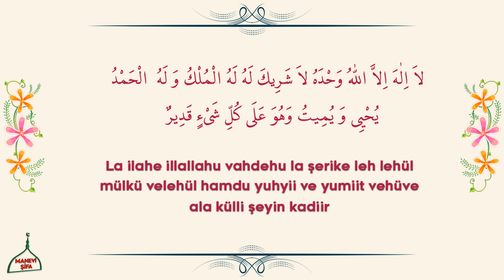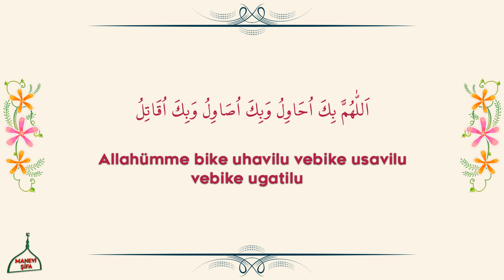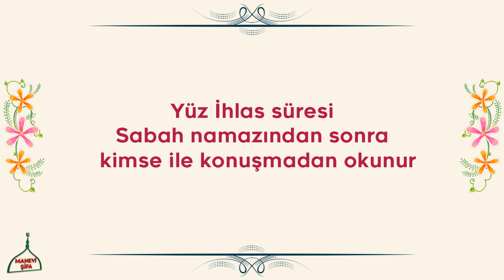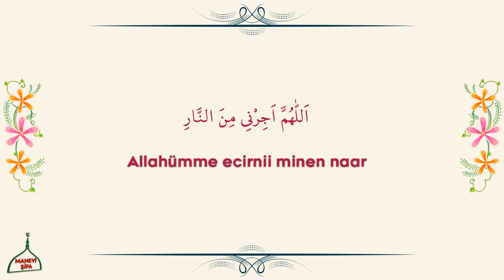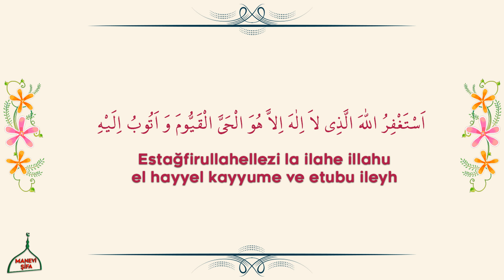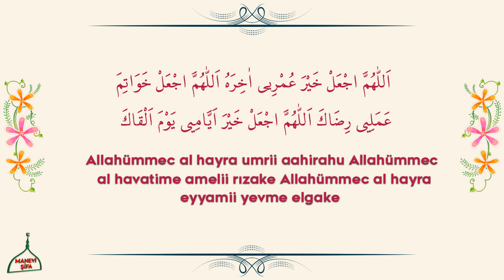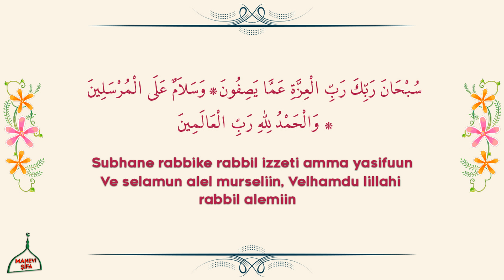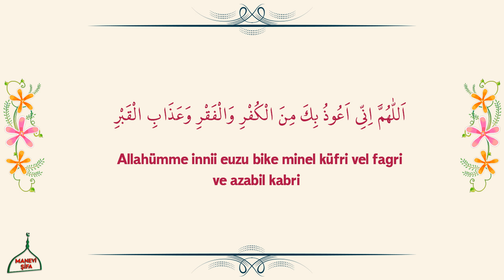NAMAZLARDAN SONRA OKUNACAK FAZİLETLİ ZİKİRLER (EN GÜZEL ZİKİRLER)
Namazlarımızdan sonra okuyacağımız en faziletli zikirler, hangi ayetler, hangi zikirler okunur, faziletleri nelerdir, namazlarımızdan sonra okuyacağımız tesbihatlar. Rabbim istifadeler versin.

Öncelikle kanalıma hoş geldiniz, kanalım isminden de anlaşılacağı gibi hepimizin ihtiyacı olan, ruhumuza MANEVİ ŞİFA  olabilecek ehli sünnet çerçevesi içerisindeki bilgilerden oluşmaktadır.

Bu bilgiler ise Ayet-i kerimeler, Hadis-i  şerifler, faziletli zikirler, salavat-ı şerifeler, Allah dostları nın hayatı, gerçek hayat hikayeleri, ibret verici kıssalar hülasa manevi olaraktan ihtiyaç duyabileceğimiz bir çok konu

Gayemiz Rabbimizin becerttiği ölçüde bu konuda önce kendime sonra sizlere birşeyler sunabilmektir.

Rabbim bu yolda kazancımızı bereketli ve daimi eylesin, dua eder dua bekleriz. Allah'a emanet olun